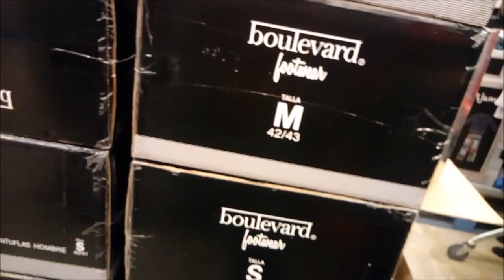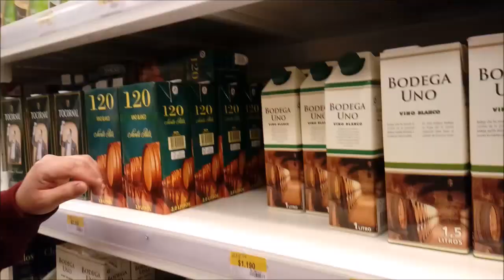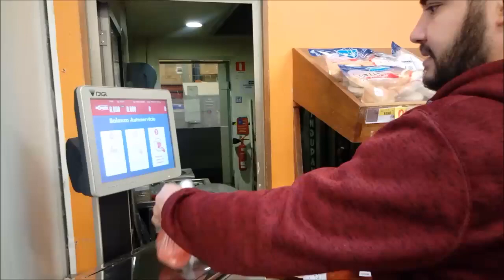Vlog Vamos conhecer uma super bodega em Viña del Mar Chile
OLA MEUS AMIGOS NESSE VLOG MOSTRO UMA BODEGA ONDE VOCE PODE ENCONTRAR DE TUDO,POREM NAO É CHAMADO DE SUPER MERCADO ESTE POR SUA VEZ E MAIOR E UM POUCO MAIS ORGANIZADO E BONITO. ESPERO QUE GOSTEM BJOS